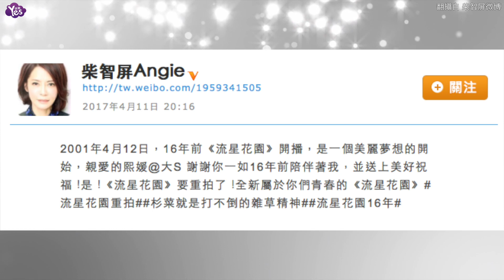【3年前】時隔16年《流星花園》要重拍！ 當年主角都去哪了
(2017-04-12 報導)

偶像劇《流星花園》在2001年大熱賣，捧紅F4成員，更讓飾演杉菜的大S擠進A咖女星，時隔16年，製作人柴智屏在微博宣佈「《流星花園》要重拍了！ 」
消息一出惹的粉絲有驚又喜，當年女主角大S嫁給汪小菲，生下女兒小玥兒和兒子汪希箖，周渝民娶了演員喻虹淵，朱孝天娶了藝人韓雯雯，吳建豪則娶了新加坡百億千金石貞善，唯獨言承旭目前保持單身。
新版的F4誰來演讓網友不停猜測，柴智屏更看好新版《流星花園》表示「有好的團隊一起製作，會有好的成果」